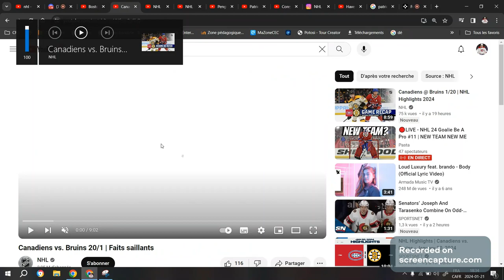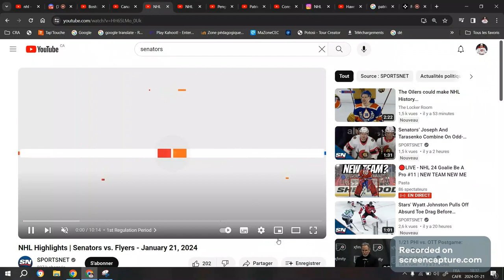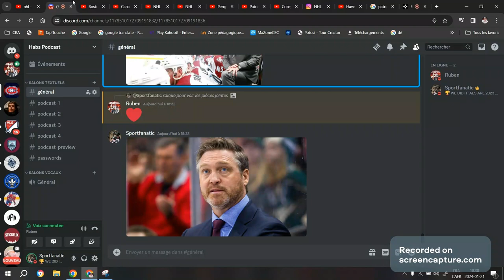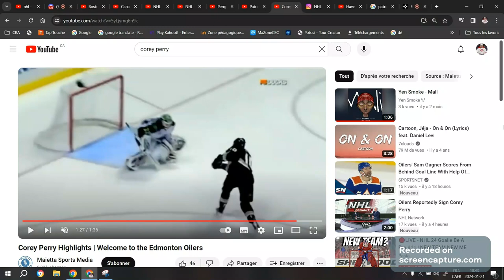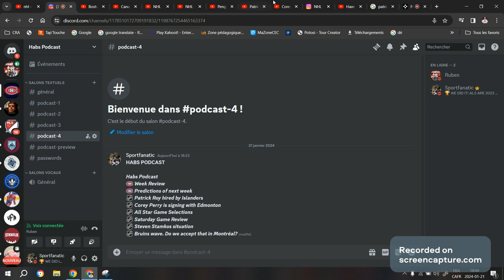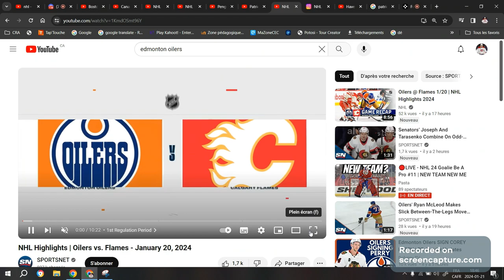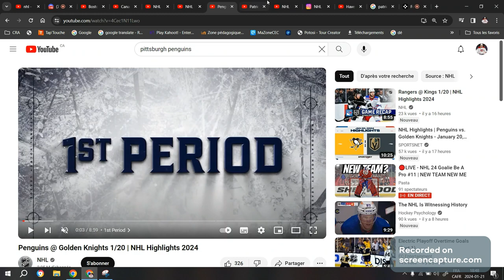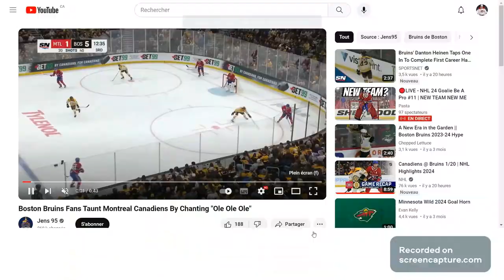Habs Podcast - Episode 4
-Week Review
-Predictions of next week
-Patrick Roy hired by Islanders
-Corey Perry is signing with Edmonton
-All Star Game Selections
-Saturday Game Review
-Steven Stamkos situation
-Bruins wave. Do we accept that in Montréal?